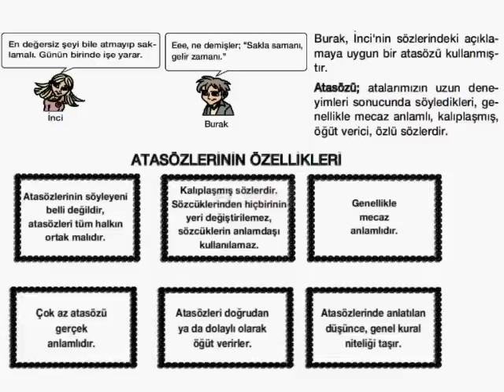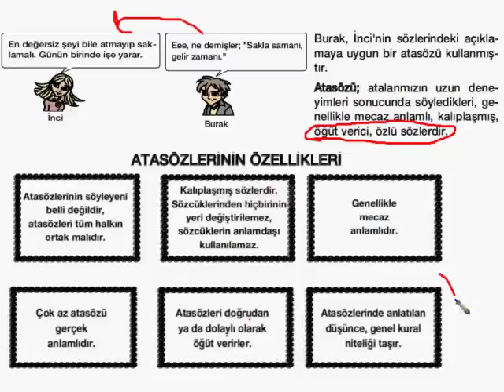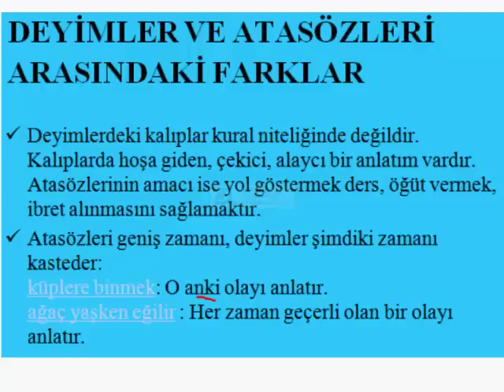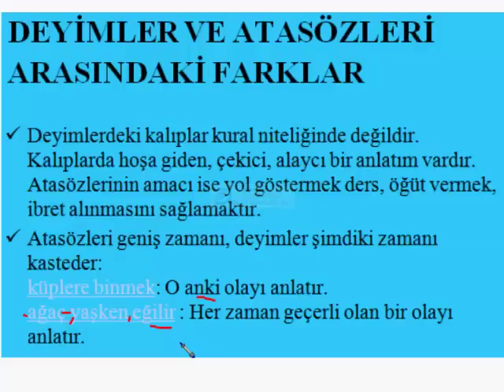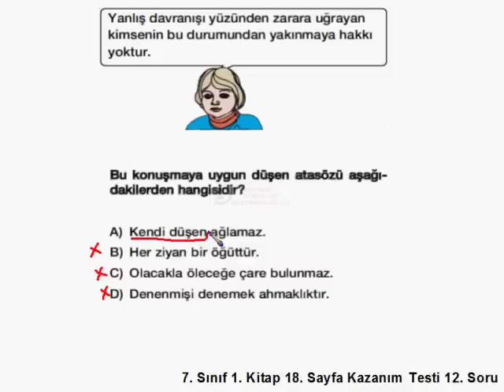7. Sınıf TÜRKÇE Atasozleri Konu Anlatımı Gürdal Can YILMAZ